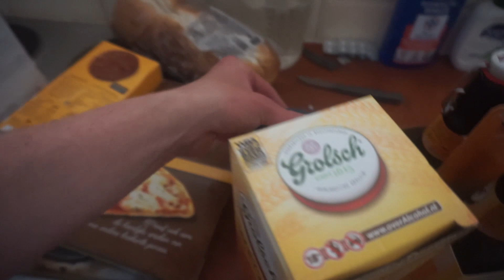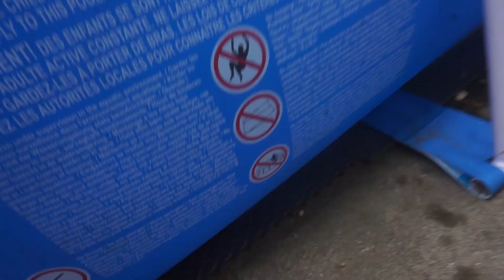NODIG JOB UIT IN HET ZWEMBAD EN DIT GEBEURT ER! 😂 #769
Hey!

➤ Over Mij
⇨ Elke woensdag Zaterdag en Zondag komen er 17:00 Nieuwe Vlogs Online
⇨ de Vlogs zitten Vol positiviteit & Humor